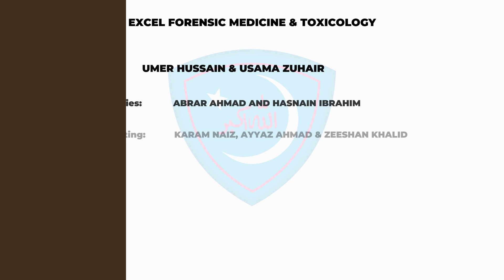Panadol Sketchy | Toxicology forensic science | Forensic medicine lecture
The principal toxic metabolite of acetaminophen, N-acetyl-p-benzoquinone imine (NAPQI), is produced by the hepatic cytochrome P-450 enzyme system; glutathione stores in the liver detoxify this metabolite. An acute overdose depletes glutathione stores in the liver. As a result, NAPQI accumulates, causing hepatocellular necrosis and possibly damage to other organs (eg, kidneys, pancreas). Theoretically, alcoholic liver disease or undernutrition could increase risk of toxicity because hepatic enzyme preconditioning may increase formation of NAPQI and because undernutrition (also common among alcoholics) reduces hepatic glutathione stores. However, therapeutic doses of acetaminophen in alcoholic patients are not associated with hepatic injury.